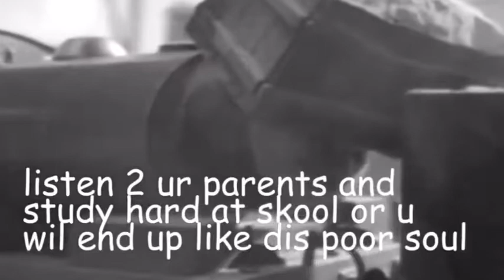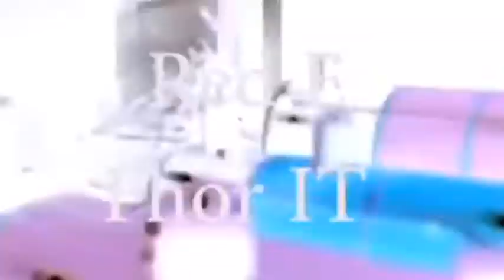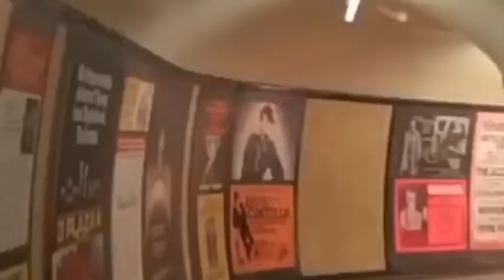Tomas the dank engine ultimate ( Extended/Funny montage watch till the end or I kill u)